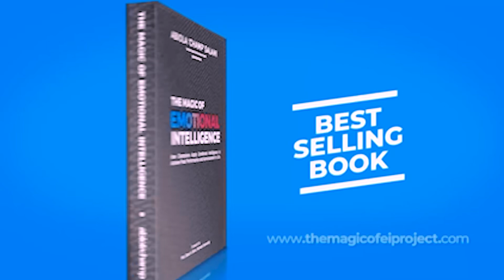TPP Fest 2024 Executive Summary